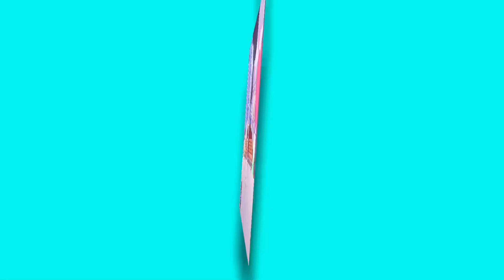Ayoooo we’re y’all at….